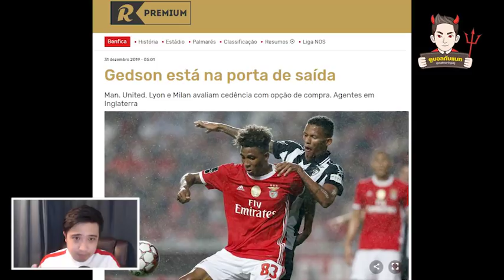[วิเคราะห์ข่าวแมนยู 3 ม.ค.] ผีเดินหน้าคุยเอเยนต์มิดฟิลด์หน้าใหม่ - แฟนๆ เดือด โอเล่จัดทีมพ่ายปืน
📌 วิเคราะห์จัดเต็ม , เค้นทัศนะลูกหนังอย่างมุ่งมั่น , ข้อมูลพร้อม สำหรับท่านที่ชอบลุ้นเชียร์ฟุตบอลทุกวันอย่างขาดไม่ได้ @nat99vip มีคำตอบ คลิกเลย

📌 Kalasino ร้านเนื้อโคขุนคุณภาพ ที่เจ้าถิ่นแนะนำปากต่อปากมากที่สุด โทร.063-194-4941,

"ดูบอลกับแนท" Community แฟนแมนเชสเตอร์ ยูไนเต็ดที่อบอุ่น , สร้างสรรค์ และไม่เหมือนใคร

หากสนใจติดต่อโฆษณา (ไม่รับเว็บไซต์ฟุตบอล) สามารถติดต่อ INBOX เพจมาได้เลยนะครับ